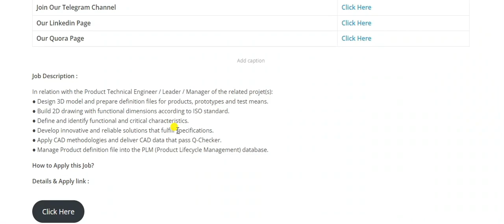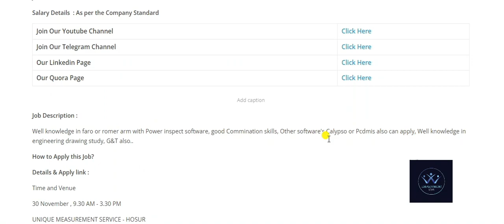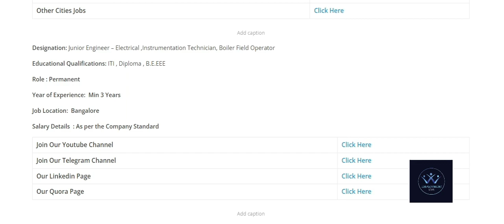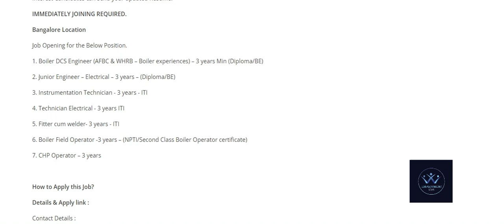jobs VALEO INTERVIEW | FRESHER & EXPERIENCE | CHENNAI TAMILNADU